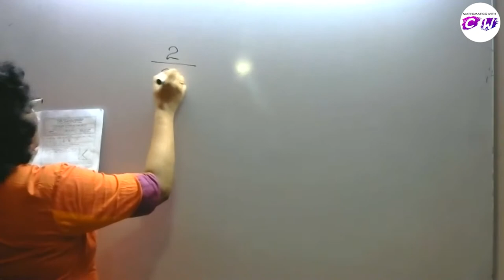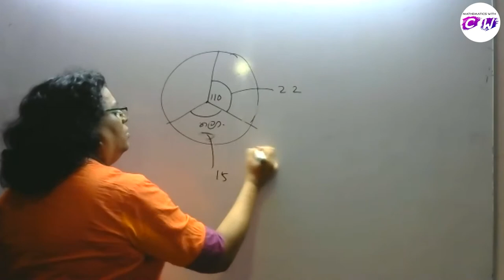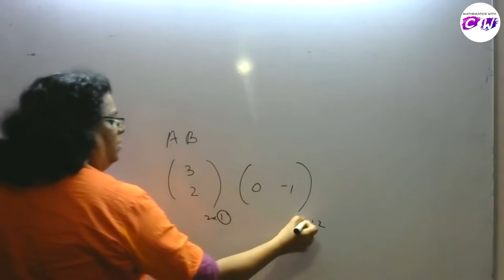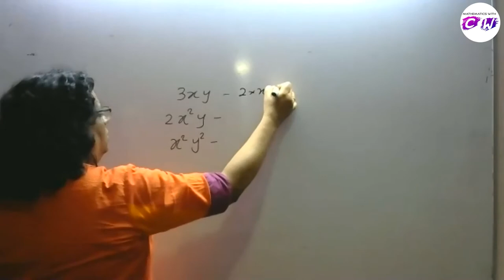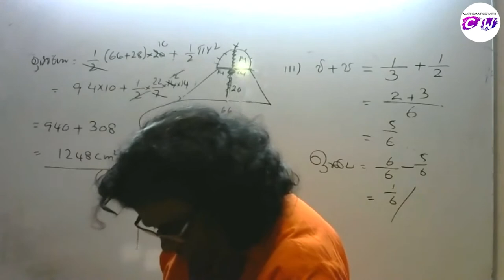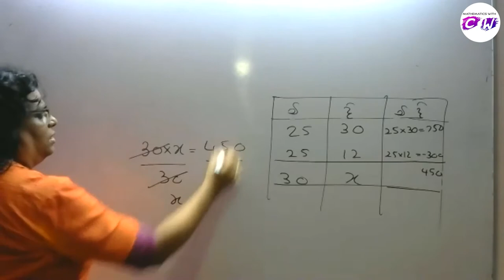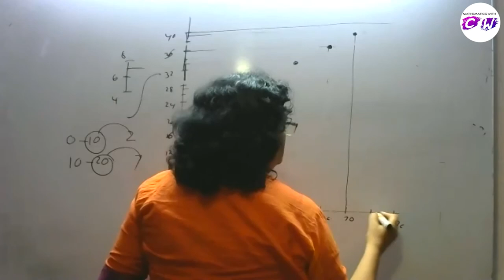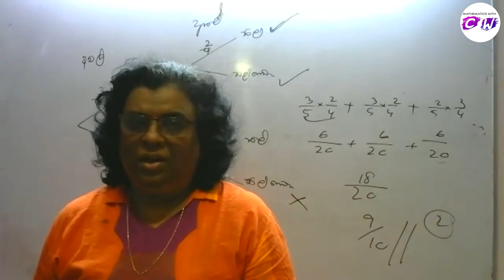Mathematics | Grade 11(O/L) Paper Discussion II | 11 ශ්‍රේණිය(සා.පෙළ) ප්‍රශ්නපත්‍ර සාකච්ඡාව II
අදාළ ප්‍රශ්නපත්‍රය මෙතනින් download කරගන්න.

🛑 සැ:යු:- මෙය උපකාරක පන්තියක දී සිදුකළ පාඩමක recording එකකි. එමනිසා මෙම වීඩියෝවේ ගුණාත්මක භාවයේ අඩුපාඩු පිළිබදව කණගාටුව ප්‍රකාශ කරමි. අ.පො.ස.සාමාන්‍ය පෙළ විභාගයට ඉදිරිපත් වන සියලු ම ළමුන්ට උපකාරයක් වේයැයි සිතා මෙය ඉදිරිපත් කරමි.

TIMELINE:-
        0:00 - Intro
        0:16 - බහුවරණ ප්‍රශ්න අංක 01
        1:25 - බහුවරණ ප්‍රශ්න අංක 02
        2:09 - බහුවරණ ප්‍රශ්න අංක 03
        5:40 - බහුවරණ ප්‍රශ්න අංක 04
        6:17 - බහුවරණ ප්‍රශ්න අංක 05
        7:13 - බහුවරණ ප්‍රශ්න අංක 06
        8:00 - බහුවරණ ප්‍රශ්න අංක 07
        9:30 - බහුවරණ ප්‍රශ්න අංක 08
      12:10 - බහුවරණ ප්‍රශ්න අංක 09
      13:02 - බහුවරණ ප්‍රශ්න අංක 10
      15:05 - බහුවරණ ප්‍රශ්න අංක 11
      16:14 - බහුවරණ ප්‍රශ්න අංක 12
      17:02 - බහුවරණ ප්‍රශ්න අංක 13
      17:47 - බහුවරණ ප්‍රශ්න අංක 14
      20:37 - බහුවරණ ප්‍රශ්න අංක 15
      22:12 - බහුවරණ ප්‍රශ්න අංක 16
      23:22 - බහුවරණ ප්‍රශ්න අංක 17
      25:33 - බහුවරණ ප්‍රශ්න අංක 18
      26:41 - බහුවරණ ප්‍රශ්න අංක 19
      27:04 - බහුවරණ ප්‍රශ්න අංක 20
      28:39 - බහුවරණ ප්‍රශ්න අංක 21
      30:40 - බහුවරණ ප්‍රශ්න අංක 22
      31:46 - බහුවරණ ප්‍රශ්න අංක 23
      32:55 - බහුවරණ ප්‍රශ්න අංක 24
      33:49 - බහුවරණ ප්‍රශ්න අංක 25
      35:53 -  ව්‍යුහගත රචනා ප්‍රශ්න අංක 01
      40:02 - ව්‍යුහගත රචනා ප්‍රශ්න අංක 02
      48:22 - ව්‍යුහගත රචනා ප්‍රශ්න අංක 03
      56:13 - ව්‍යුහගත රචනා ප්‍රශ්න අංක 04
 01:09:31 - ව්‍යුහගත රචනා ප්‍රශ්න අංක 05
 01:16:47 - Outro

🛑 Ordinary Level Mathematics Teacher @ Bandaranayake College, Gampaha